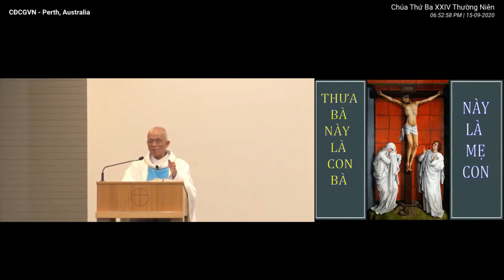Chứng kiến cảnh tượng đau thương và câu chuyện Hồi Giáo tình yêu chấn động thế giới - BG Cha Hồng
Lễ Đức Mẹ sầu bi và những mẩu chuyện cảm động.
Bài Giảng Cha Hồng - T3 CN24TN 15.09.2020

Quản Nhiệm: Lm. Phêrô Nguyễn Mộng Huỳnh
Phó Quản Nhiệm: Lm. Micae Phạm Quang Hồng

Nếu quý vị thấy hay và ý nghĩa, thì đừng quên đăng ký kênh, chia sẻ, comment góp ý, BTT sẽ lắng nghe và cố gắng xây dựng thêm các nội dung phong phú khác.

Quý Cộng Đoàn có thể chia sẻ hoặc gửi tặng, nhưng xin đừng sử dụng làm thương mại dưới mọi hình thức. Nếu có bất kì vấn đề gì về bản quyền, copyright, xin quý vị thông báo về Ban Truyền Thông CĐCGVNTU

Trân trọng.
Kỹ thuật BTT